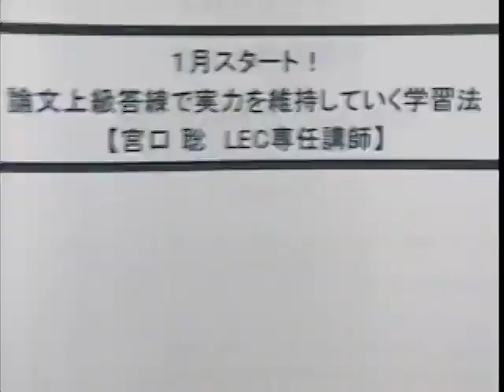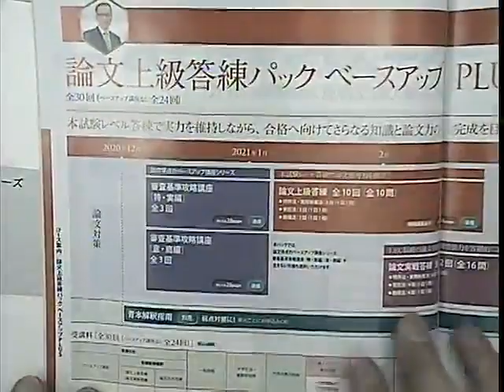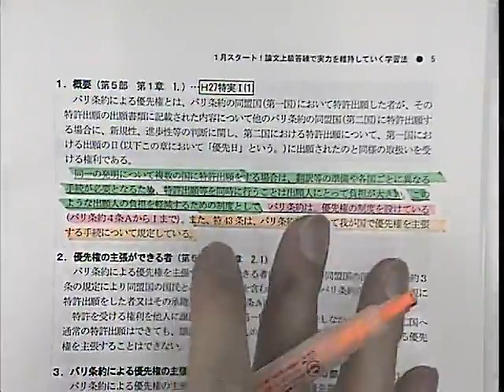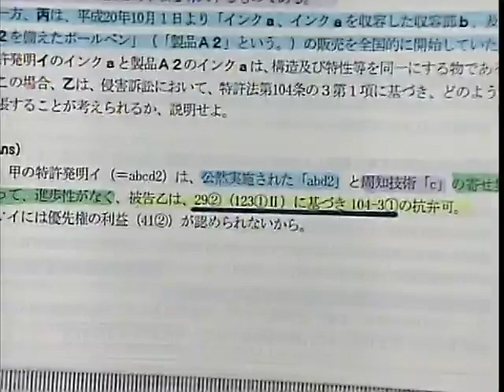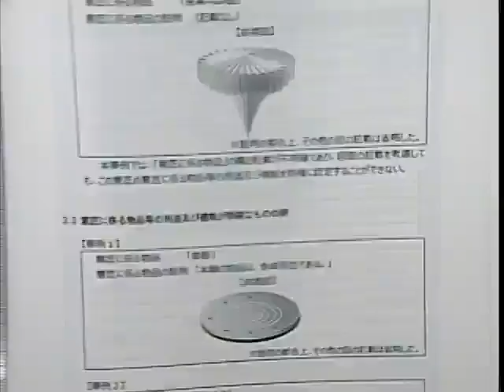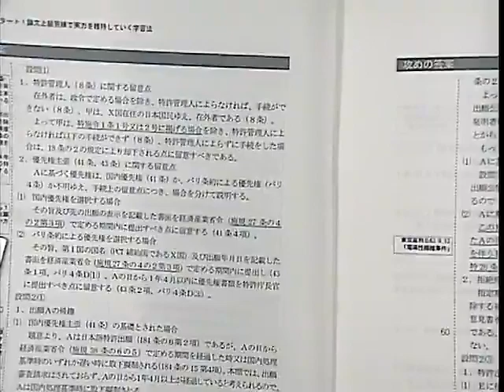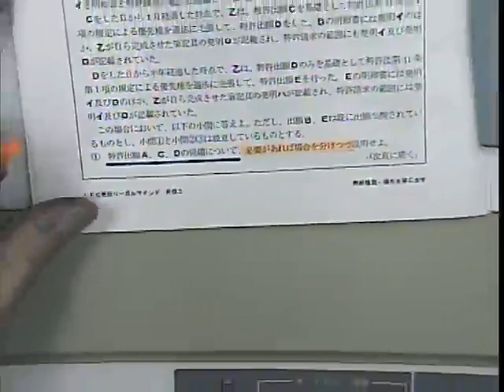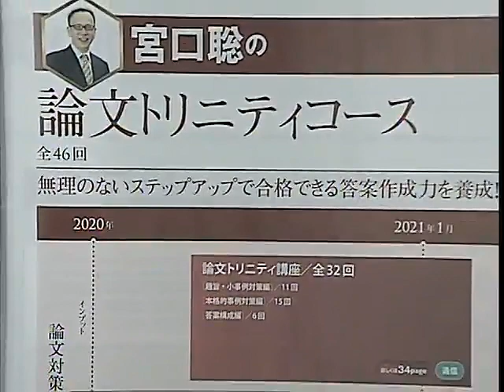【LEC弁理士】１月スタート！論文上級答練で実力を維持していく学習法